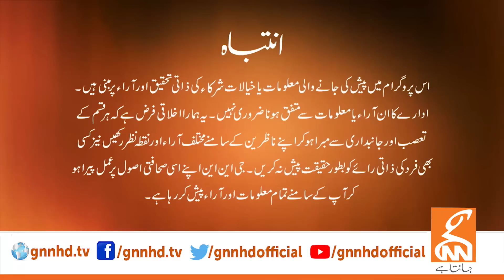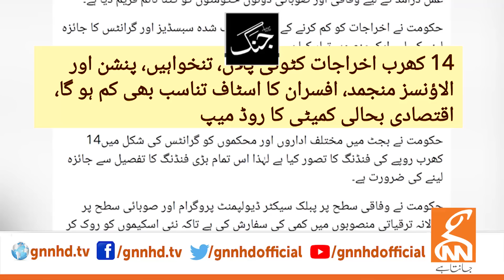Khabar Hai | Arif Hameed Bhatti | Saeed Qazi | 02 OCT 2023 | GNN